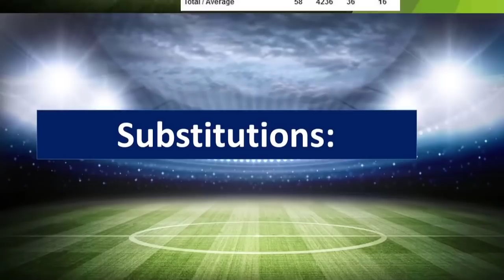BARCELONA Potential Lineup 2018/19 with Vidal & Malcom|Barcelona Squad 2018/19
BARCELONA Potential Lineup 2018/19 with Vidal & Malcom